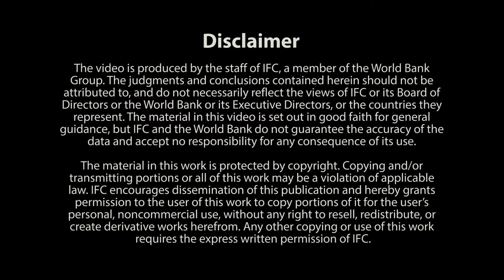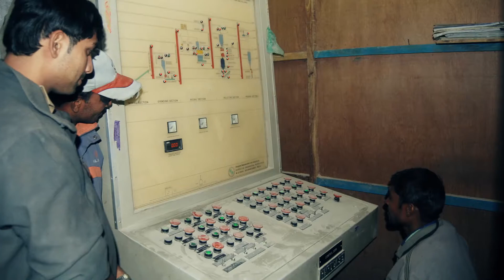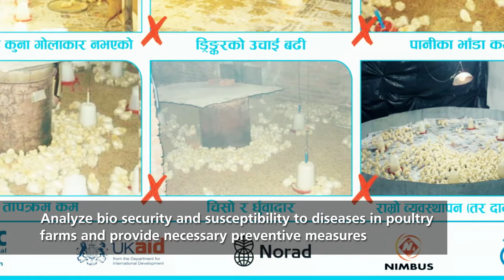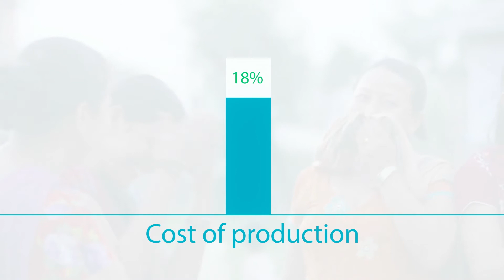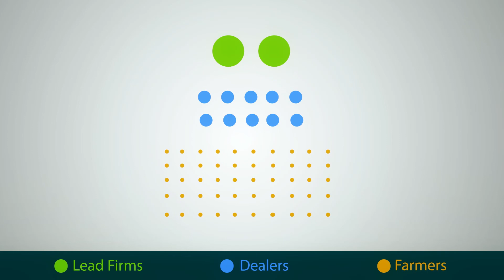IFC WorldBank Poultry Documentary